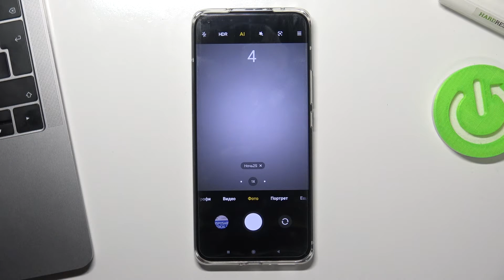Как добавить таймер на камеру в Xiaomi Mi 11 Ultra / Время перед сником в Xiaomi Mi 11 Ultra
Доброго времени суток,если вы любитель делать фотки и фотографироваться с помощью телефона Xiaomi Mi 11 Ultra, но у вас нет друзей которые смогли бы вас сфотографировать вам наверняка понадобится функция таймера в камере! Но как же включить таймер в камере на Xiaomi Mi 11 Ultra? Сейчас расскажем!

Как добавить таймер в камеру на Xiaomi Mi 11 Ultra? Как установить таймер в камеру Xiaomi Mi 11 Ultra? Как делать фото с таймером на Xiaomi Mi 11 Ultra? Как изменить таймер перед фото на Xiaomi Mi 11 Ultra? Как добавить таймер перед фото на телефоне Xiaomi Mi 11 Ultra?